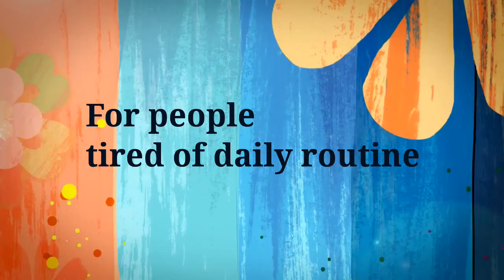Miami to Bimini Bahamas connection party with us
Video Hype TV
The Miami to Bimini Bahamas connection
Event dates for  our next  weekend getaway